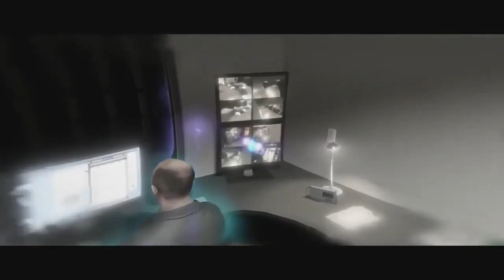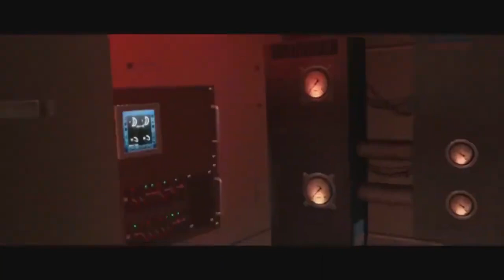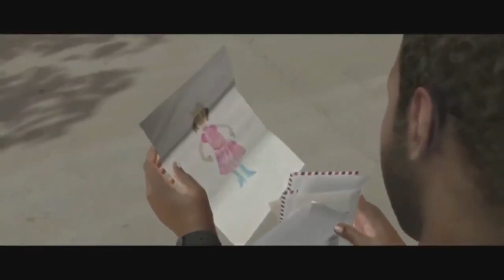Beyond Two Souls Gameplay Walkthrough, Part 5: BLACK SUN (PS4)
Beyond: Two Souls is an action-adventure game developed by Quantic Dream and published by Sony Computer Entertainment. It was released on 8 October 2013 for PlayStation 3 and for PlayStation 4 on 24 November 2015. A Windows port self-published by Quantic Dream was released on 22 July 2019.

Stay Updated!